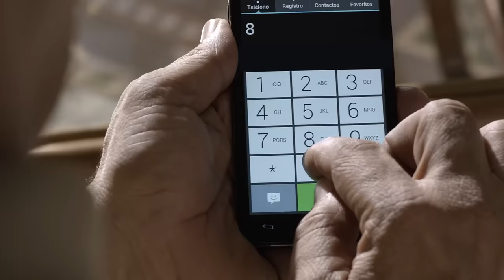Todas las emergencias en un solo número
Con el 9-1-1 todos los servicios de emergencia se concentran en un solo número.